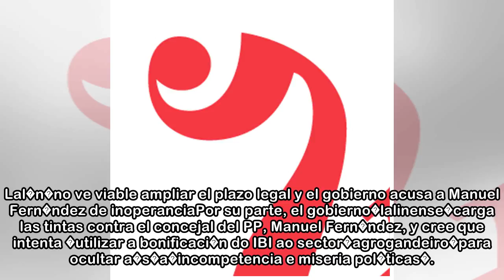UU. AA. pide plazo suficiente para las bonificaciones del IBI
Roc�o Ramos Lal�n / la Voz 03/05/2018 05:00 h El secretario de Uni�ns Agrarias, Rom�n Santalla, pide a los concellos afectados tiempo suficiente para que los ganaderos puedan formular las solicitudes ...